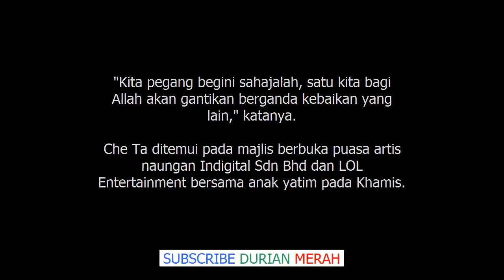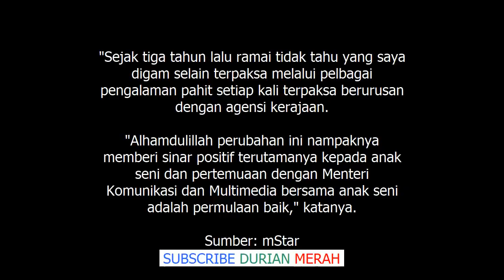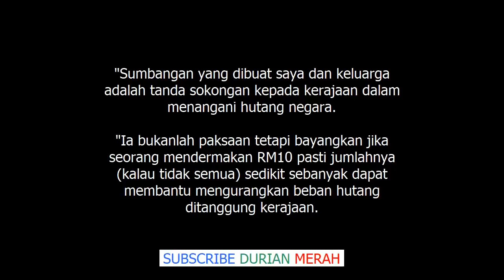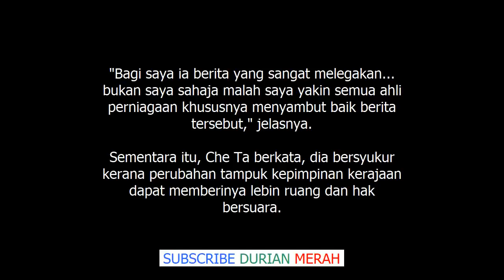Akhirnya Che Ta Pecah Rahsia, Rupanya Pernah Digam Kerana Sokong Tun Dr Mahathir